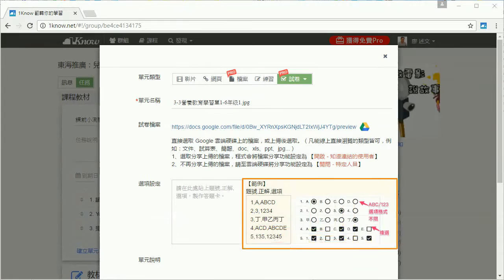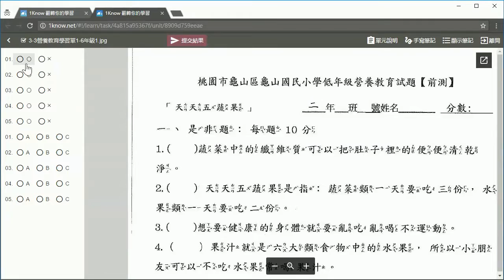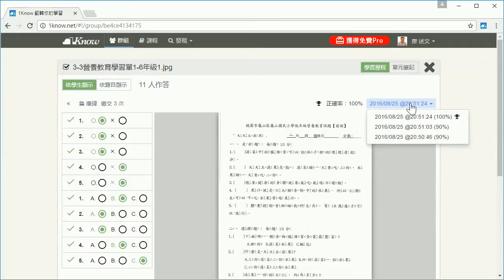21：班級經營篇：試卷測驗題教材製作與學習統計說明